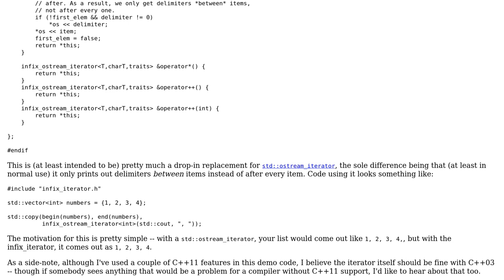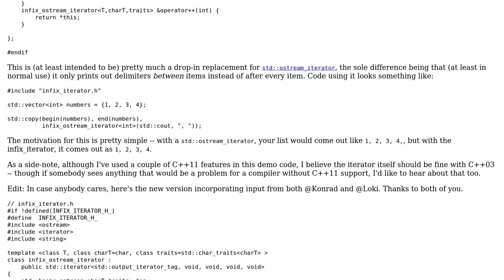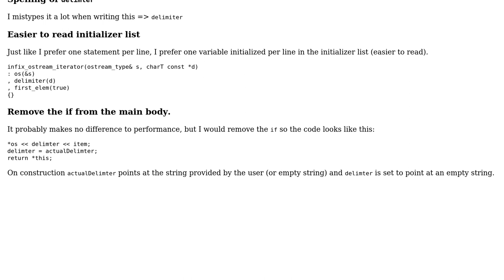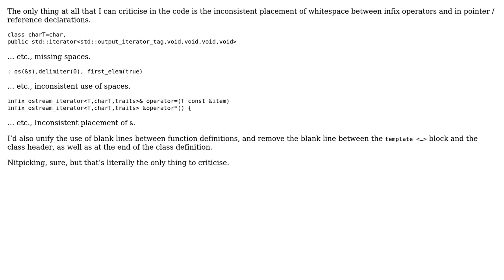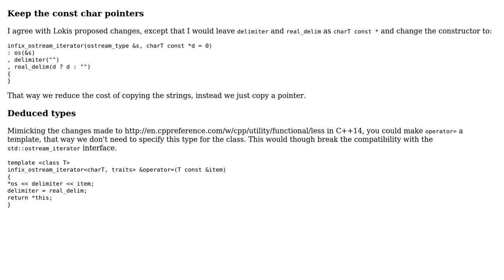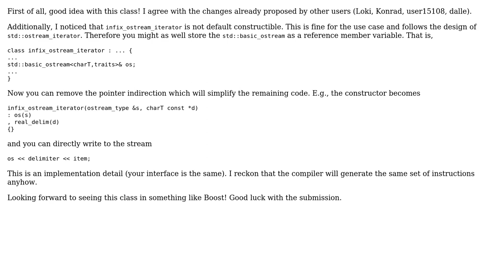Code Review: infix_iterator code (6 Solutions!!)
Code Review: infix_iterator code

With thanks & praise to God, and with thanks to the many people who have made this project possible! | Content (except music & images) licensed under CC BY-SA | Music | Images & others | With thanks to user user15108 user Toby Speight user Morwenn user Martin York user Konrad Rudolph user Jerry Coffin user Frederik Aalund user dalle user Barry and the Stack Exchange Network Trademarks are property of their respective owners. You are responsible for your own actions.